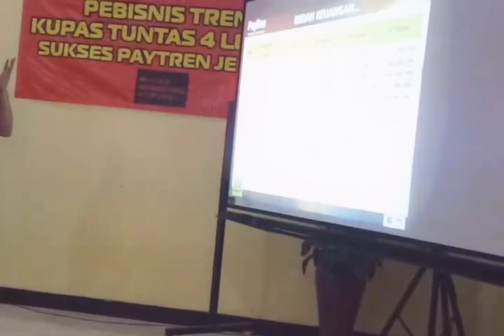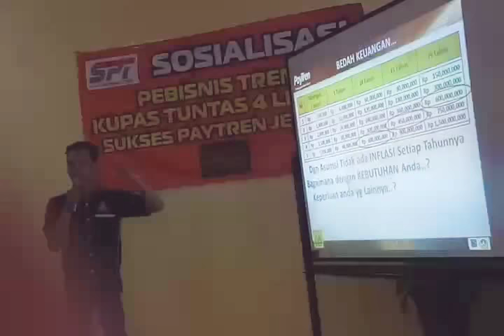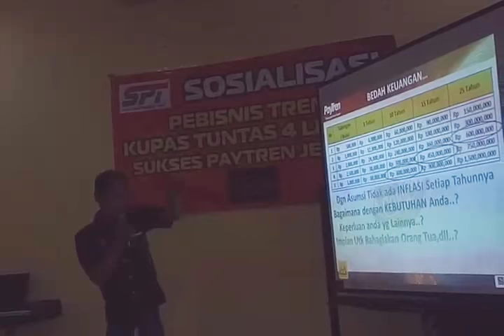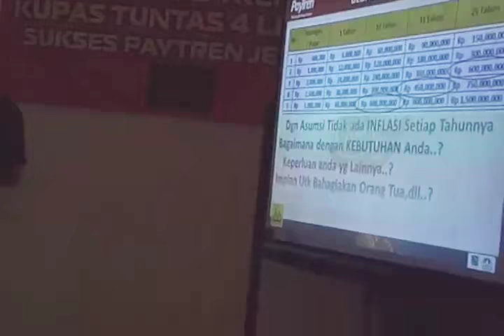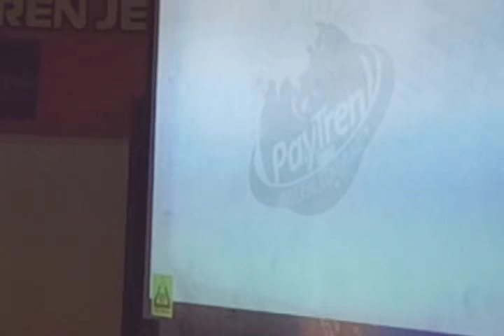HORE DAPAT ISTRI SHOLEHAH !! Insha ALLOH sukses SPT, OPT, pertemuan Paytren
SUCA SMAJA 1 Show 4,Febri "Asset Bangsa Indonesia yang Berharga!".Subhanalloh